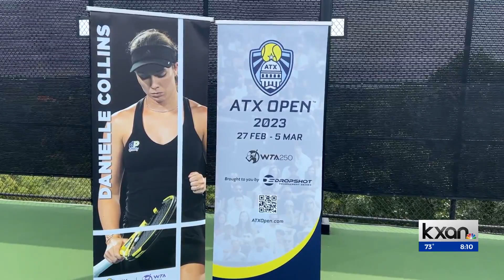ATX Open, Austin’s inaugural professional women’s tennis tournament, coming in 2023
Coming off the end of tennis icon Serena Williams’ farewell tour, an Austin company is preparing for ticket sales to launch next week for Austin’s inaugural professional women’s tennis tournament.